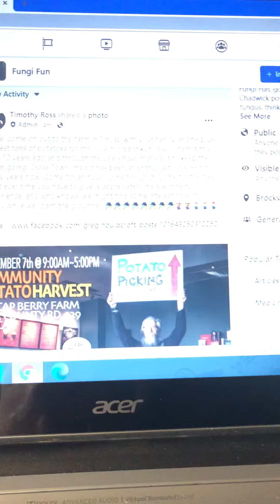CommUnity Potato Harvest Today Nov 7 2020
CommUnity Potato Harvest Today

Invite, come on out to the farm in Tincap with your family and help us harvest tons of potatoes for the local food banks today. I started this over 10 years ago and through the years have managed to keep the vision going, Cross Town Impact has been an enthusiastic leader for many years now. Come for an hour, come for lunch, come for the day, what ever time you have to give is appreciated. It's a wonderful experience, and who knows, we might find some interesting Fungi today while we roam the grounds.

Cross Town Impact
1uStSpSonshore2hed  ·
IMPORTANT WE ARE A GO FOR POTATO PICKING NOVEMBER 7th!!!
It is going to be a beautiful Sunny day of 19C.   YES!!!
Join us with your friends & family to make a difference together!!
COMMUNITY POTATO HARVEST 2020 NEEDS YOU!
"Join us to make an impact for an hour or two..."
An amazing FAMILY event so please SAVE the date and SHARE so we can together SHARE with the commUNITY!
Important | Covid care & social distancing will be in effect.
WHEN | November 7th Saturday @ 9:00am – 5:00pm
Tailgate lunch provided by The Pier Church ~ Chili & Soup
FYI: Free lunch provided meets Health Units Covid19 Guidelines
WHERE | Tincap Berry Farm
4035 County Rd 29, Brockville
Tincap, Ontario
WHY | For the last 9 years the Tincap Berry Farm has been giving back to their community. They plant a field of potatoes to be specifically gleaned/harvested and given away to the Local Food Charities. Last year they gave away 15,000lbs (6804 Kgs) to:
• The Brockville and Area Food Bank
• Loaves and Fishes Brockville
• The Pier Church Common Ground
• Prescott South Grenville Food Bank
• Prescott’s Kings Kitchen
This year we want to make sure every potato gets dug up and bagged with you and your family & friends help. So on November 7th bring some gloves & your family/friends and clubs out to support your community with the simple act of pulling potatoes from the ground.
FYI STUDENTS | Students looking for community hours this is a great way to earn them.